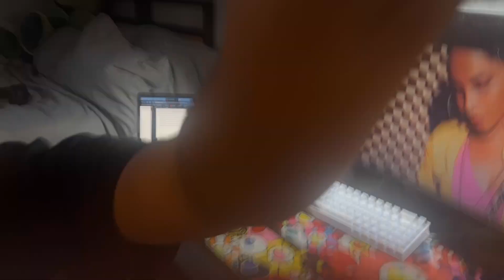ep 131. short day :/